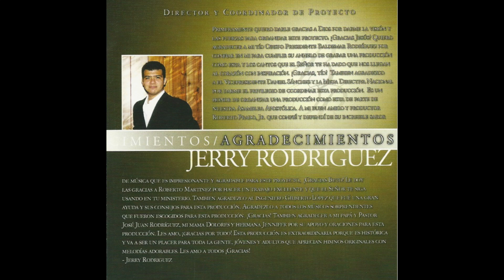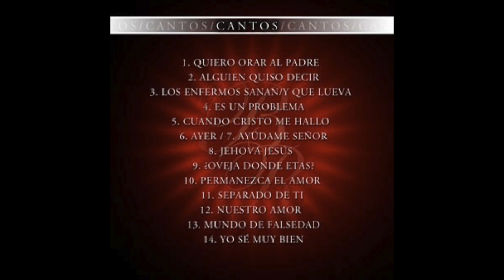Baldemar Rodríguez 'Lo Mejor' Album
2002

1. Quiero Orar Al Padre
2. Alguien Quiso Decir
3. Los Enfermos Sanan/Y Que Llueva
4. Es Un Problema
5. Cuando Cristo Me Halló
6. Ayer
7. Ayúdame Señor
8. Jehová Jesús
9. Oveja, En Donde Estas?
10. Permanezca El Amor
11. Separado De Ti
12. Nuestro Amor
13. Mundo De Falsedad
14. Yo Sé Muy Bien

Director y Coordinador De Proyecto: Jerry Rodríguez
Productor: Roberto Prado, Jr.

Arreglos, Teclados y Programación: Roberto Prado, Jr.
Teclados y Arreglos: Roberto Martínez

Metales:
Saxofón Alto y Tenor: Tory Treviño
Trompetas: Lonny Lalain
Trombón: Sal González

Voces de Fondo: Hna. Elda Prado

Bajo: Roberto Prado, Jr.
Bateria y Percusiones: Issac Doria
Piano Acústico: Joey Juárez
Guitarras y Bajo Sexto: Roberto Prado, Jr.
Acordeón: Danny Villareal y E.P. Sanchez
Batería: Isai De León - 'Yo Se Muy Bien'
Bajo: Daniel Prado - 'Separado De Ti'
Trompeta: Gilberto ‘Beto’ López - 'Cuando Cristo Me Halló' y 'Quiero Orar Al Padre'

Ingeniero de Grabación: Gilberto ‘Beto’ López
Asistente de Grabación: Roberto Prado, Jr.

Mezclado y Masterizado por Gilberto ‘Beto López y Roberto Prado, Jr. en ‘Mi Pueblo Studio’ Houston, TX

Masterizado por; Mario Alanis en ‘Multimaster’ Monterrey, Nuevo León (México)

Arte y Gráficas: David Jiménez, Joe López y Carlos Velasco